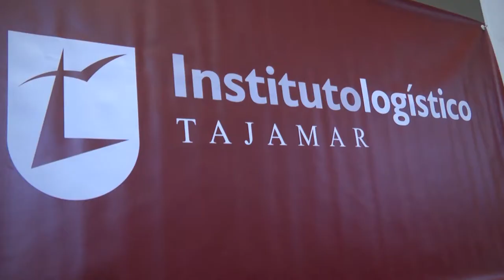III Jornada PRL - Francisco Javier Martín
III Jornada de Prevención de Riesgos Laborales en el Operador Logístico. Desarrollada en el Instituto Logístico Tajamar. Francisco Javier Martín responsable seguridad STEF.